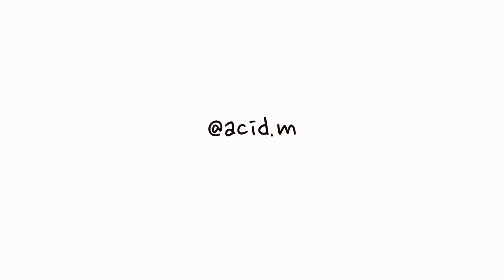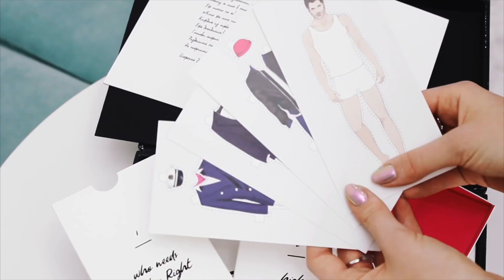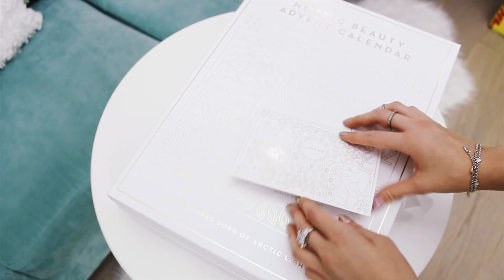КОРОБКИ часть 1|| Идеи подарков + промо-коды || PR UNBOXING HAUL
Всем привет, мои хорошие! Я очень рада вернуться с новым видео и представить рубрику КОРОБКИ, где я буду показывать и рассказывать вам о самых интересных, креативных, необычных посылках, которые мне приходят, а также делиться полезной информацией и промо-кодами на скидки!

Обязательно пишите свое мнение о новой рубрике в комментариях.

*на видео неправильно прочитала название этой коллекции - простите за мой французский )))